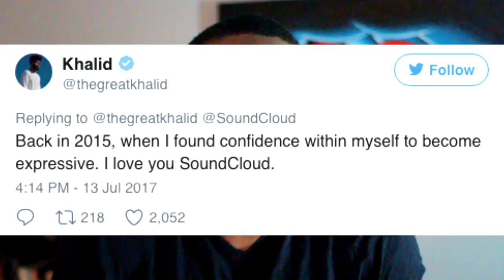Why SoundCloud WON'T Die!!!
3) @BrandMan Sean on Instagram

SoundCloud has gotten itself into some trouble lately and rumors have gotten out that it will die. IN this video BrandMan Sean explains why the death of SoundCloud won't be happening.